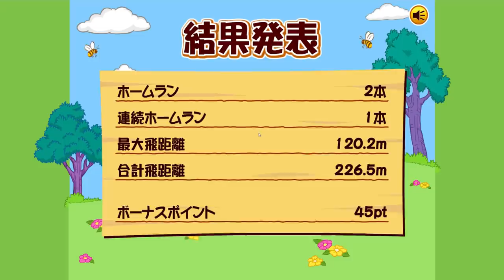winnie the pooh’s home run derby makes me throw my mouse at the wall